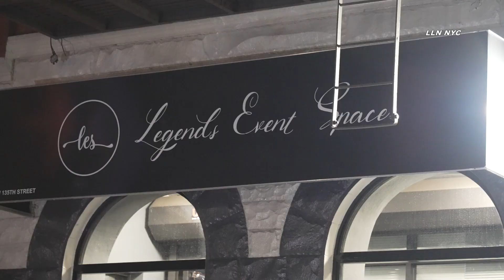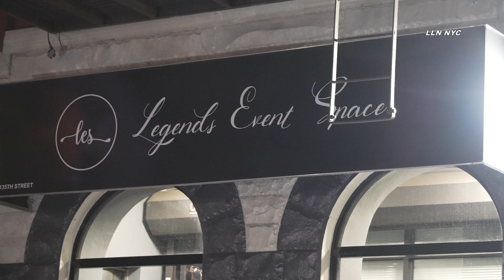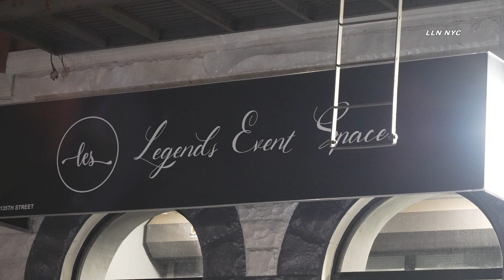Man Shot Across 32nd Precinct Harlem NYC 10.12.24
[ Paste Narrative Here ]

Instagram.com/loudlabsnyc
Youtube.com/loudlabsnewsnyc
Facebook.com/loudlabsnewsnyc
Twitter.com/loudlabsnyc